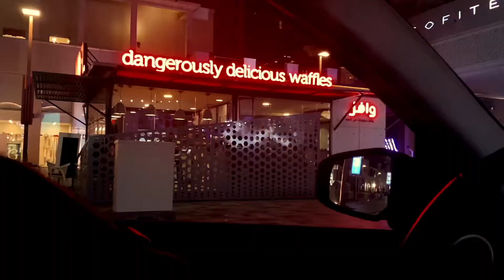THE INTERNATIONAL CITY AND CITY WALK OF DUBAI - VLOG # 8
Mueed Mirza is a very well-versed poet who has been invited to several international 'mushairas'. Recently, Mr. Javed Akhtar, one of the greatest poets of the subcontinent, invited him for a poetry session in UAE.
He is also my cousin and this vlog is about a day with him and his friends in Dubai.
I really enjoyed making this vlog and I hope you like it as well.